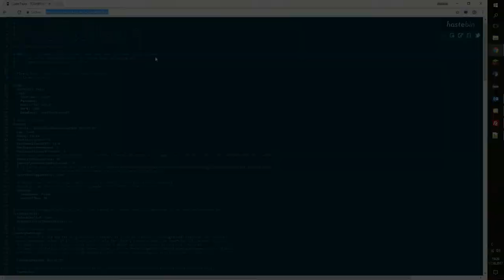How to use paste.codeco.tk [Dummie-Edition]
»»» Description «««